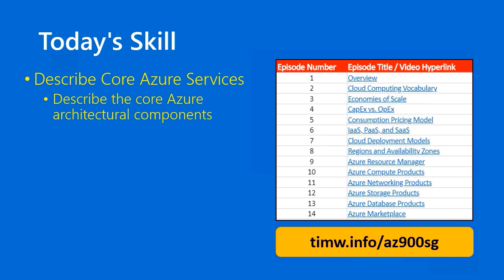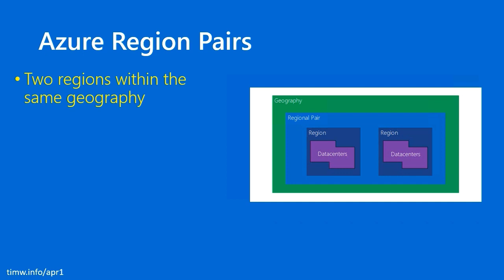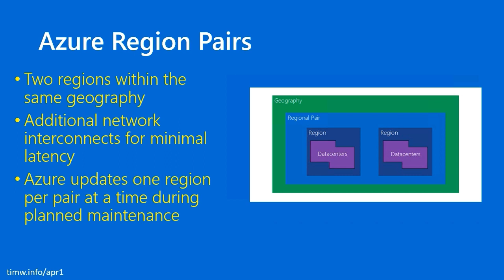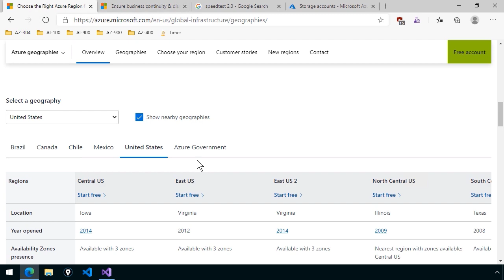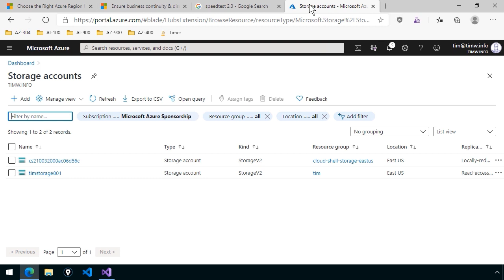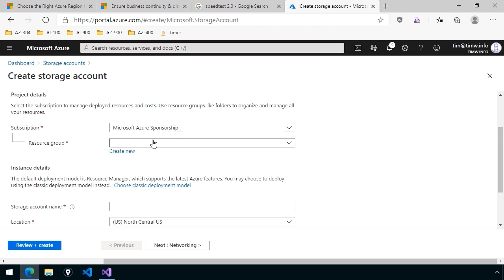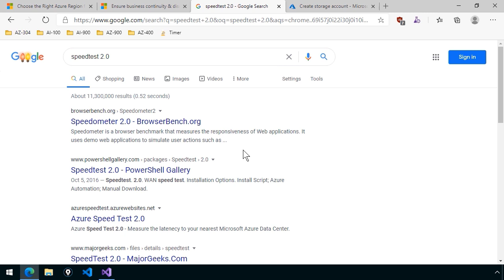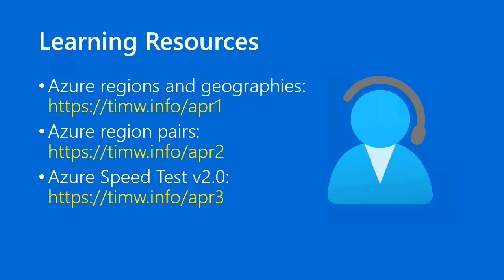Exam AZ-900 Microsoft Azure Fundamentals Study Guide Episode 62 - Azure Region Pairs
In this episode we review Azure regions and geographies. Next, we dive into region pairs and how you can use them to provide high availability for your Azure-based solutions.